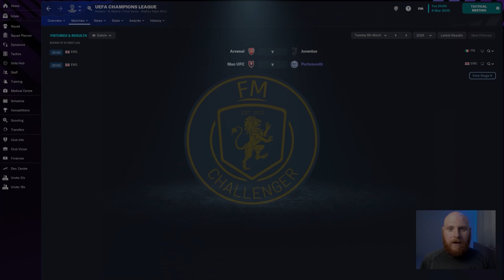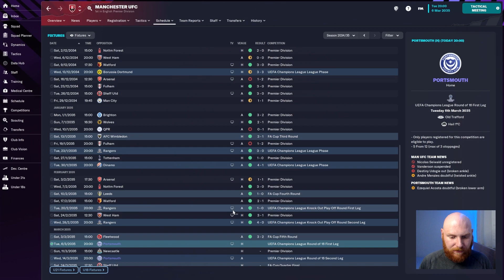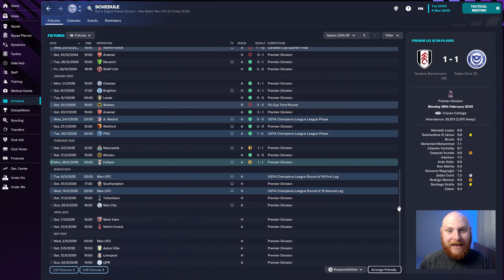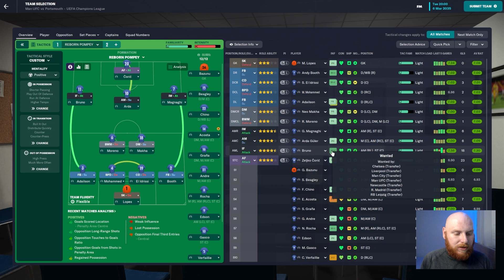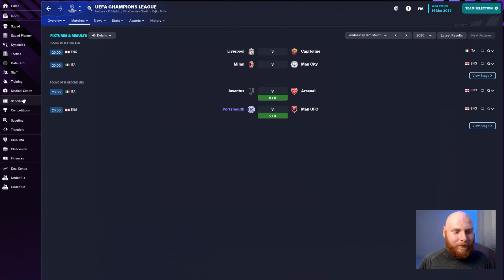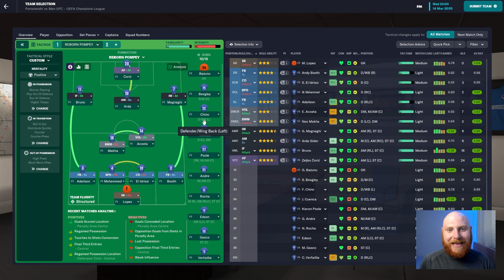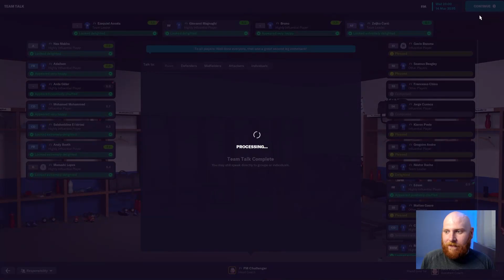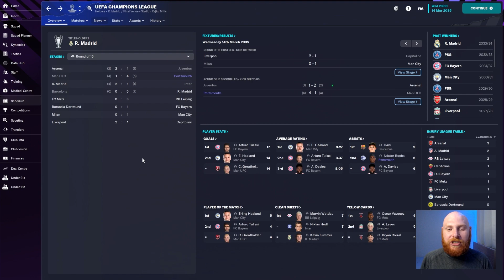Have we Blown the Title?! | FM23 Portsmouth | Ep.64 | Non-League To Giants | Football Manager 2023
In this episode we face Manchester United in both legs of the Champions League Round of 16!

FM23 PORTSMOUTH | Non-League To Giants | Football Manager 2023 | Let's Play